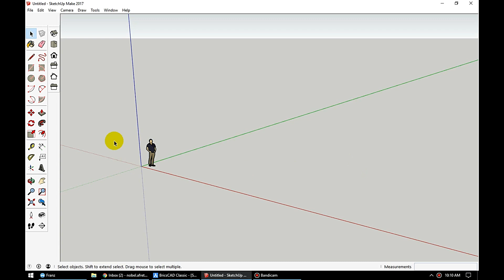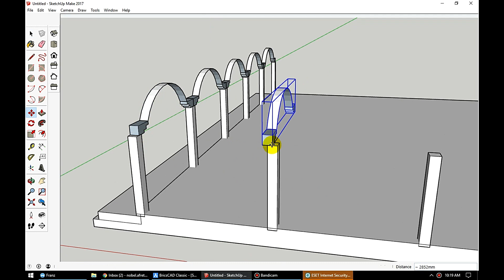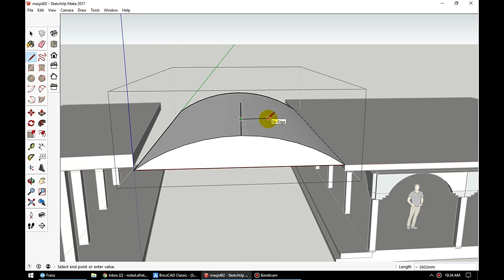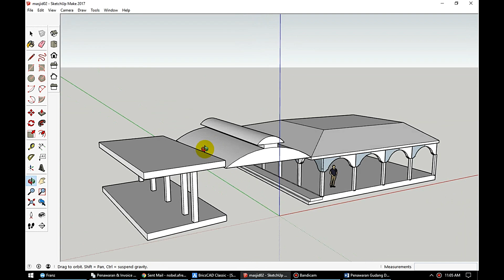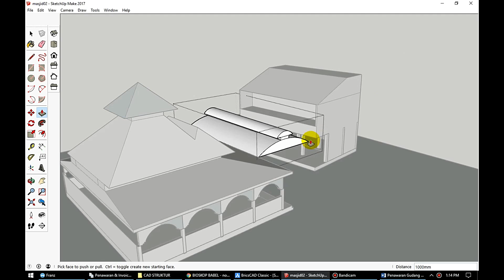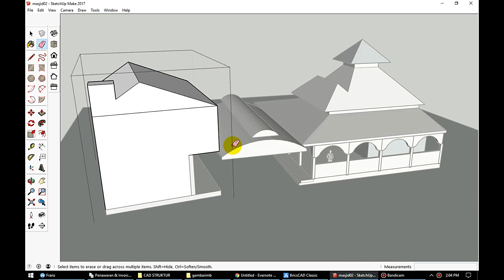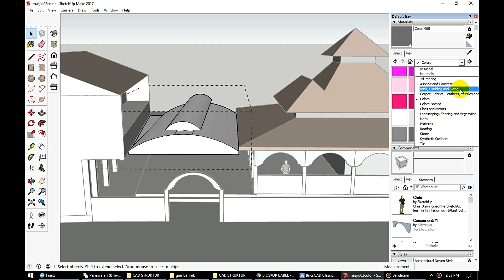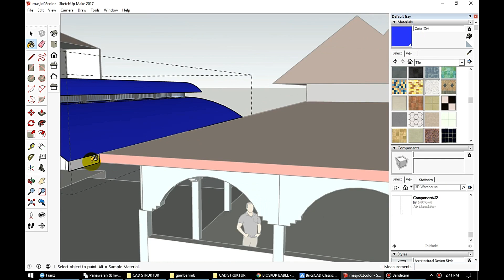TUTORIAL SKETCHUP DESAIN KANOPI BAJA RINGAN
Tutorial sketchup ini dibuat bukan oleh arsitek, tapi oleh structural engineer yang belajar sketchup secara otodidak. Artinya sketchup mudah dipelajari oleh anda yang pemula sekalipun.

Untuk mempelajari sketchup di tutorial sketchup yang saya buat ini, saya masih menggunakan basic-basic penggambaran, sangat dasar. Perintah-perintah yang digunakanpun tidak terlalu banyak, seperti push/pull, offset, rotate, copy, dll.

Jika anda mengerti autocad, maka mempelajadi sketchup ini akan lebih mudah.